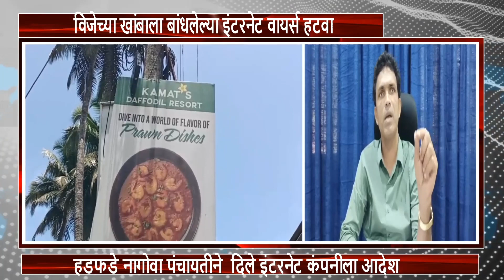१. इन गोवा वृत्ताची दखल २. मुख्य रस्त्यावर दरड ३. खोदलेला रस्ता खचत आहे ४. इंटरनेट वायर्स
१. पैगीण पंचायतीने इन गोवा वृत्ताची दखल घेवून पर्तगाळ परिसरातील दोन्ही बस स्टोपची दुरुस्ती केली या बस स्थानकावरील पत्रे उडून गेले होते

२. कारे लोलये येथील मुख्य रस्त्यावर दरडीचा एका भाग कोसळला आहे मागील बऱ्याच दिवसापासून या दरडीमुळे वाहतुकीसाठी धोका निर्माण झाला आहे

३. लोलये पोळे पंचायत प्रभाग तीन मध्ये भूमिगत वीज वाहिन्या टाकण्यासाठी खोदलेला रस्ता खचत आहे प्रशासनाने याची दखल घेण्याची मागणी होत आहे

४. हडफडे नागोवा पंचायतीने विजेच्या खांबाला बांधलेल्या इंटरनेट/केबल वायर काढण्याची सूचना केली आहे येत्या ७ दिवसात हे केबल्स काढण्याचे आदेश पंचायतीने दिले वीज देखभालीच्या कामात या तारांमुळे वीज विभाच्या कार्म्चाय्र्ण अनेक अद्ठेले येतात